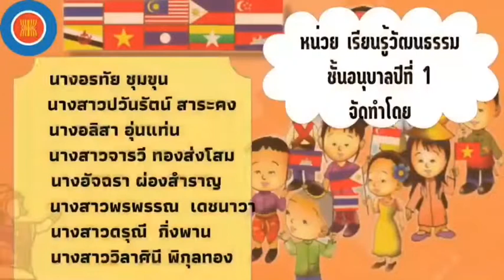หน่วย เรียนรู้วัฒนธรรม เรื่อง การละเล่น การแสดงนิทานประจำชาติ